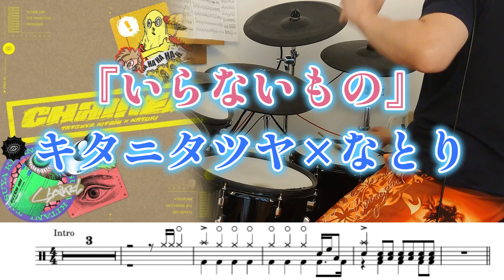『いらないもの』キタニタツヤ×なとり【ドラム】※譜面足元歌詞付き【叩いてみた】アニメ「るろうに剣心-明治剣客浪漫譚-京都動乱」OP主題歌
キタニタツヤさんとなとりさんの『いらないもの』のドラムを譜面作って叩いてみました(^^♪
オシャレ…！第一印象オシャレ！そしてカッコいいフレーズやフィルが満載でドラマー大喜びな曲でした(´ρ`)！ご視聴くださり本当にありがとうございます！